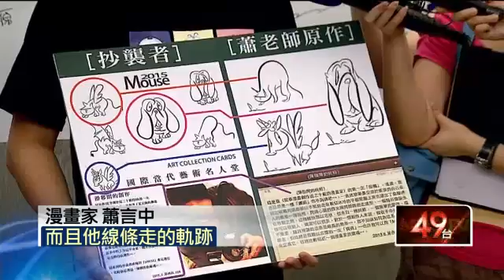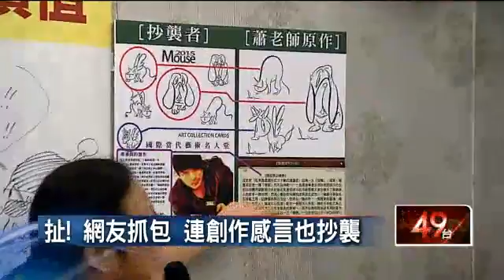蕭言中創作遭抄襲 漫畫界力挺提告 20150819